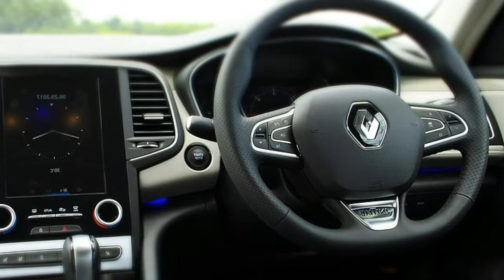RENAULT TALISMAN GRANDTOUR INDIA || upcoming renault car in india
RENAULT TALISMAN GRANDTOUR INDIA.